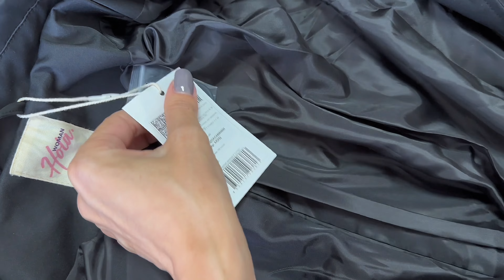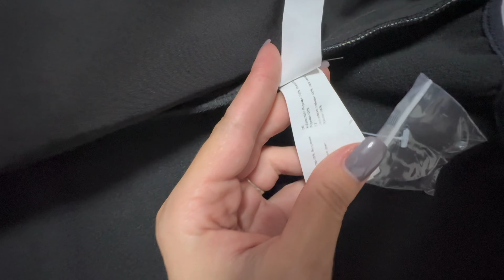НАХОДКИ с WILDBERRIES и OZON Покупки верхней одежды, обувь, базовые вещи | Sela,Befree,Hola,Zenden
Всем привет!

В этом видео будет обзор только одежда и обувь с Wildberries и Ozon. Женские, мужские и детские вещи.

•кеды-ботинки мужские

Мои параметры:

Рост 156
92/64/88

Рост ребенка - 117

Размер ноги мужа - 41

Всегда рада вашей отдаче❤️